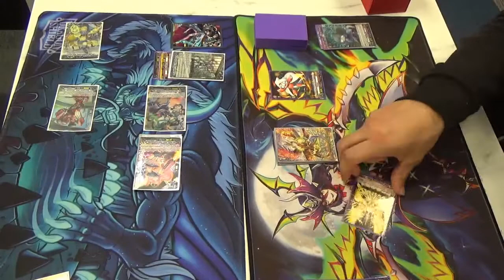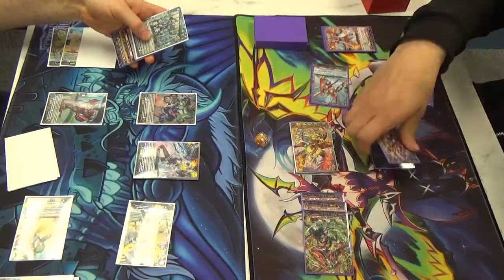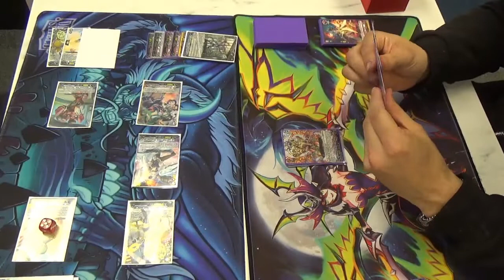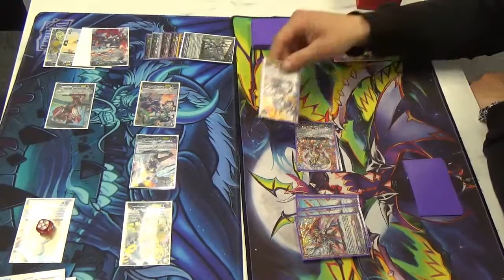Overdress Seraph vs Vairina Match